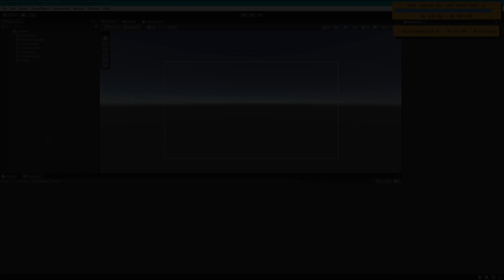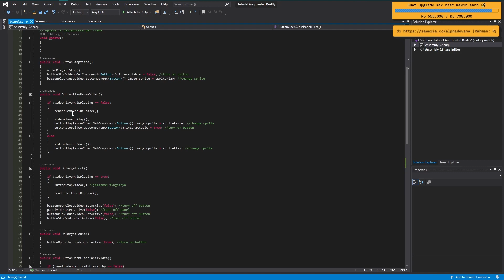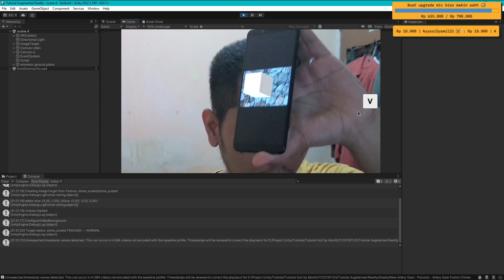Tambahan untuk Fixed Kondisi saat Menutup Panel Video!